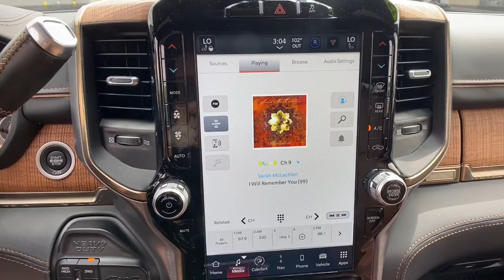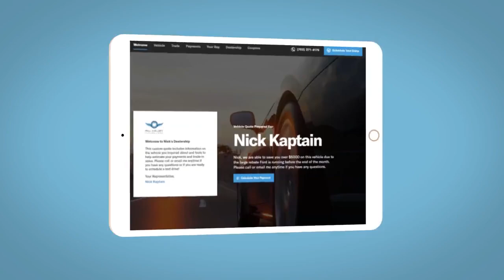2022 Ram 2500 Longhorn 4x4 Crew Cab 64 Box WY Fort Collins, Greeley, Laramie, Casper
Pre-Owned 2022 Ram 2500 Longhorn 4x4 Crew Cab 64 Box available at Cowboy Dodge Chrysler Jeep Ram located in 1121 East Lincoln Way, Cheyenne, WY, 82001. Servicing the Fort Collins, Greeley, Laramie, Casper area.

Get acquainted with the  2022  Ram 2500.  The Ram 2500 delivers heavy-duty capability, sophisticated style, rugged strength, and technology that keeps you safe and connected. Attack your projects with the strength and power that leaves no room for doubt. Drive the Ram 2500.